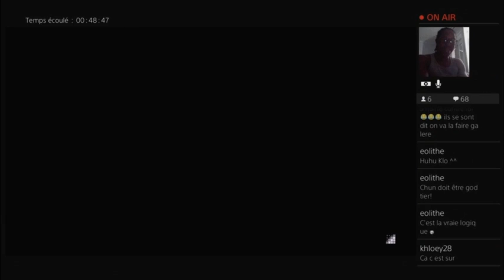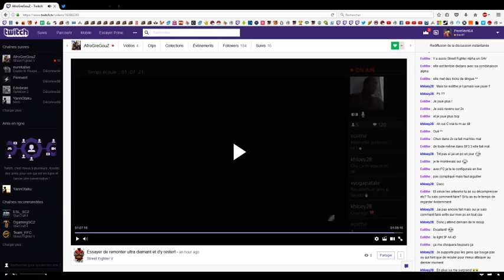SF5 - Gregouz vs Petit Poing Hibiki - FT5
Grosse pleureuse qui passe sa vie sur les stream de gonzess pas skillé du tout .